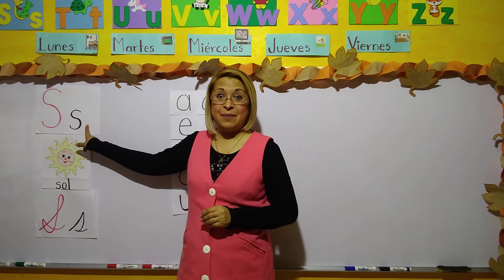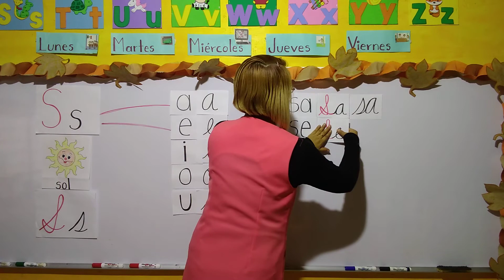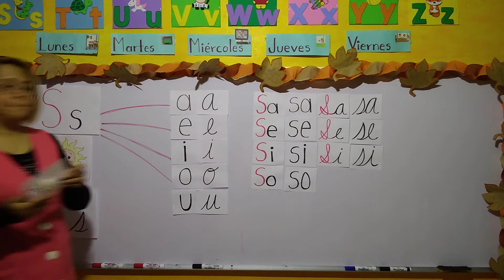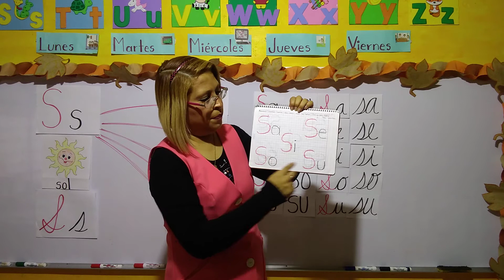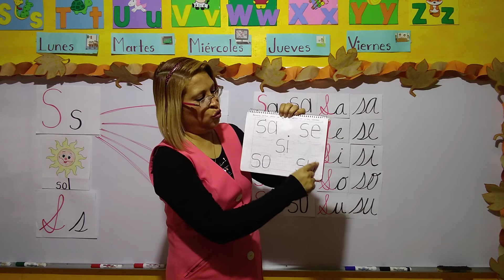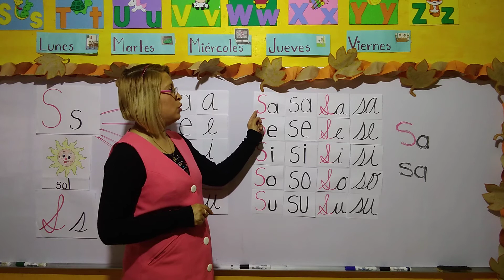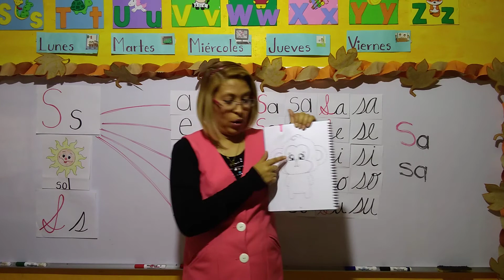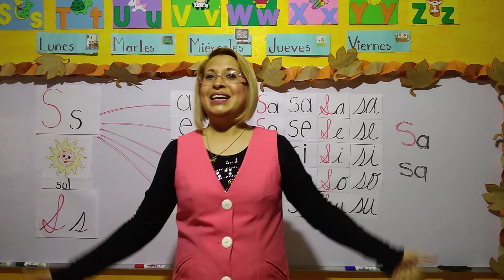Martes 05 de octubre de 2021 "Winnky"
Grupo de P. P.
Sílabas: sa, se, si, so y su.